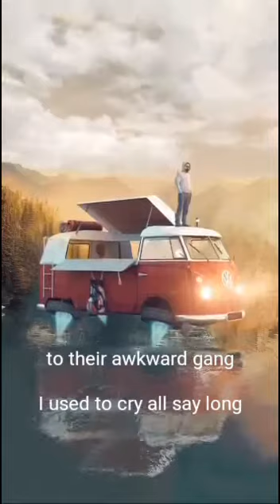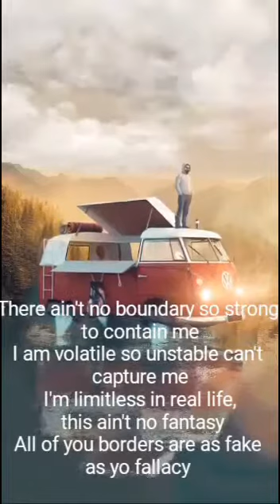Limitless_Craftsman_ft_prockey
The skies ain't our limit